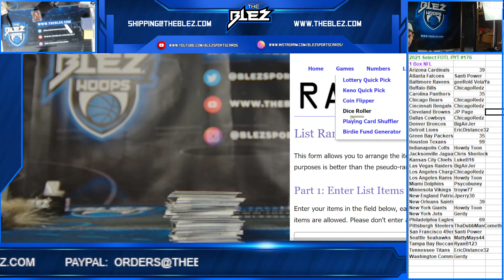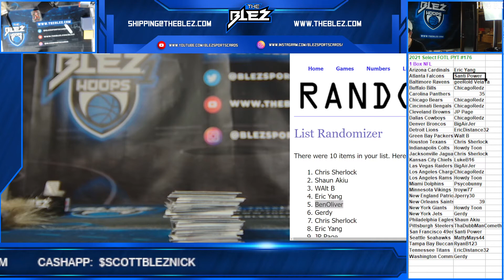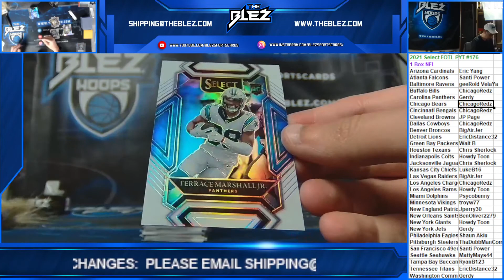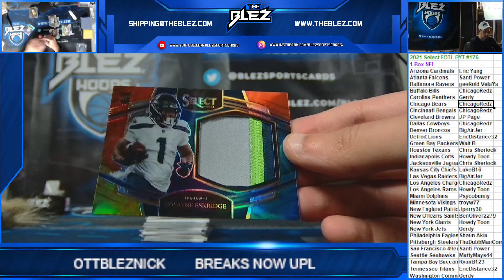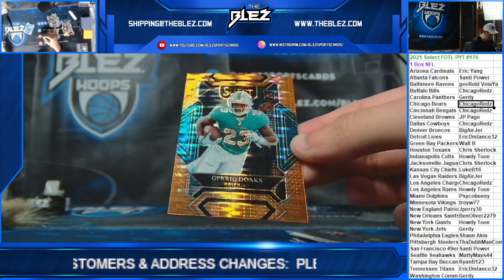2021 Select FOTL NFL BOX PYT #176